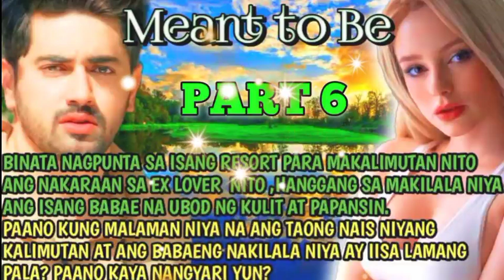MEANT TO BE || PART 6 RAVATV